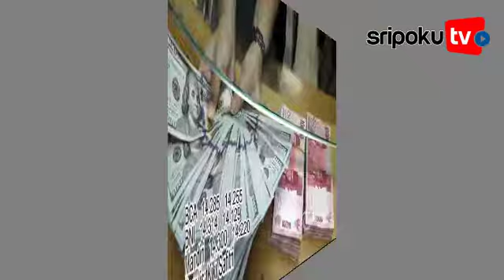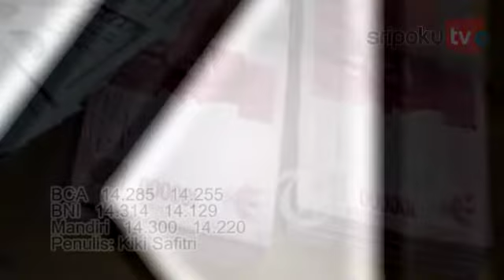Melemah, Kurs Rupiah Hari Rabu 23 Desember 2020 di 5 Bank Besar Indonesia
Nilai tukar rupiah terhadap dollar AS di pasar spot melemah pada Rabu (23/12/2020).

Melansir Bloomberg, pukul 10.00 WIB rupiah berada pada level Rp 14.228 per dollar AS, atau melemah 22 poin (0,16 persen) dibanding penutupan sebelumnya Rp 14.205 per dollar AS.